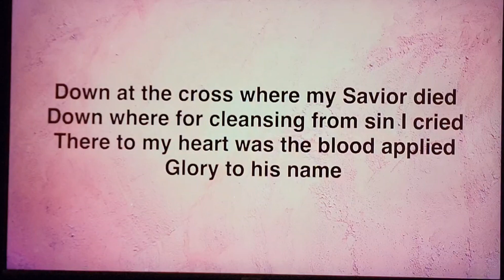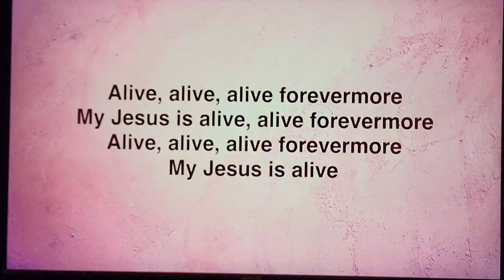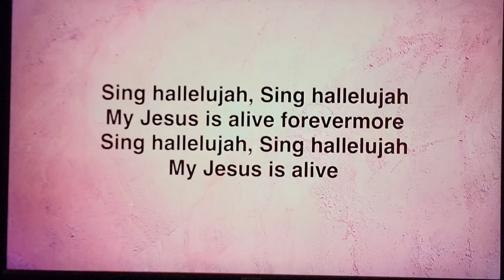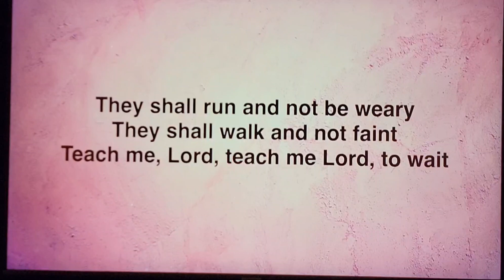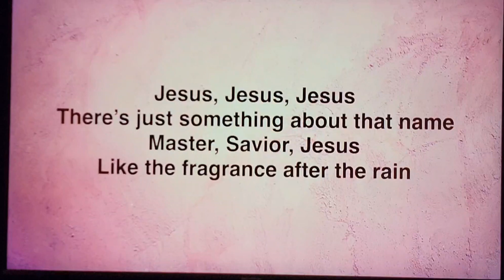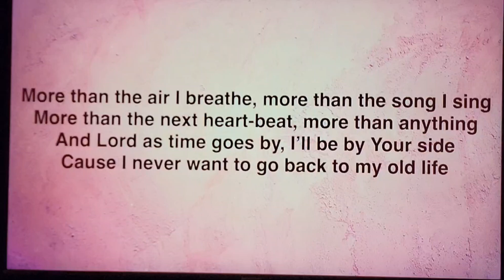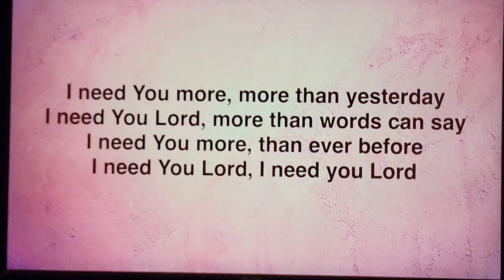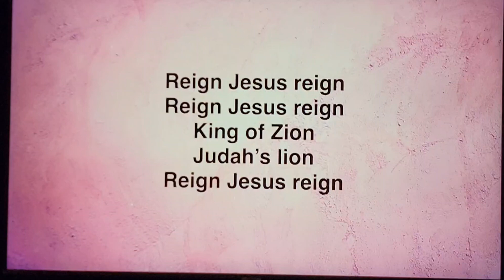Worship that brings healing!